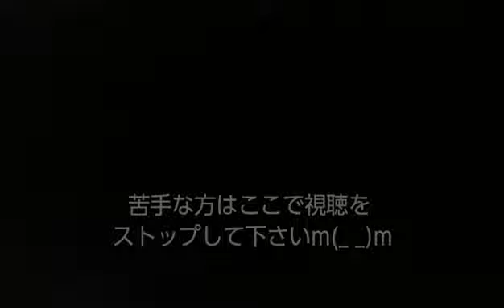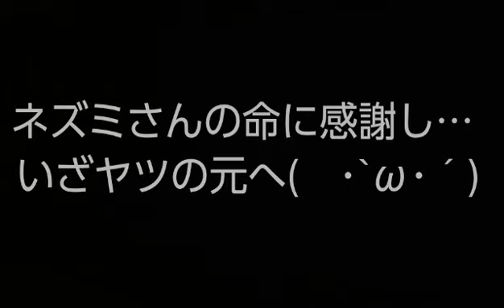オオトカゲ、ラットを喰らい主をも追い詰める！！【閲覧注意】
今回はマウスに加え、大型のラットも与えてみました( ・∀・)

今回の撮影ではおミズに色々追い詰められました。
飛び掛かろうとしてきたり…尺的にも(笑)